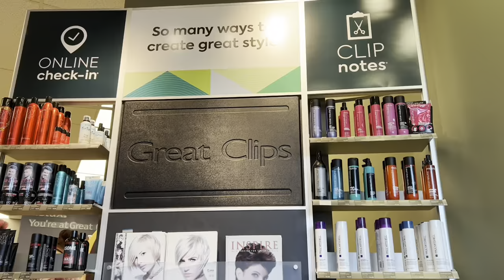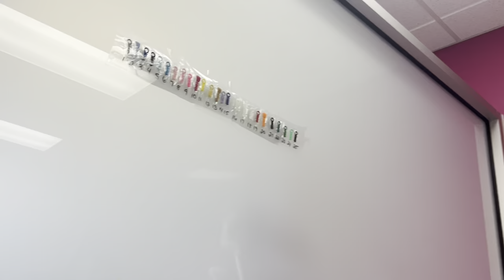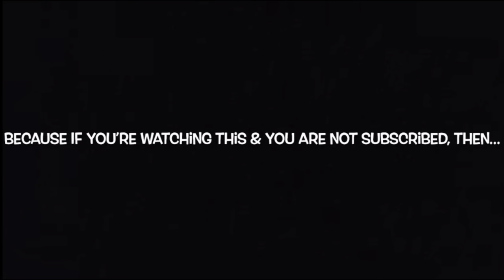I CUT MY HAIR + SPECIAL DELIVERY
*Please Feel Free To Message Me Youtube Video Recommendations* 💋💋💋